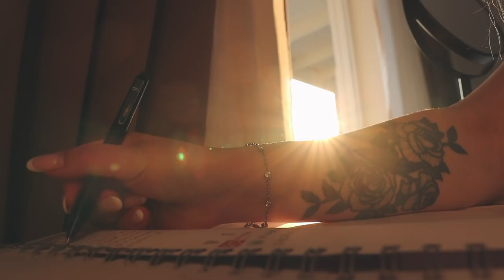JAG ÅKER PÅ ÄVENTYR VLOGG